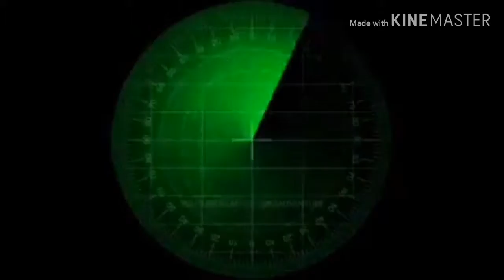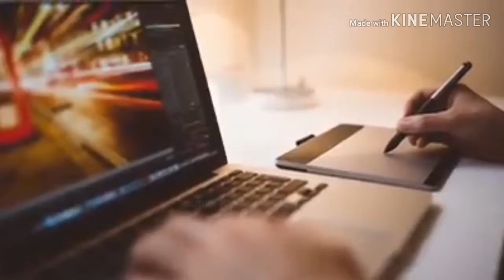TOP TEN RUMOURS iN THE WORLD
TOP TEN RUMOURS iN THE WORLDTOP TEN RUMOURS iN THE WORLDTOP TEN RUMOURS iN THE WORLDTOP TEN RUMOURS iN THE  WORLDTOP TEN RUMOURS iN THE WORLD